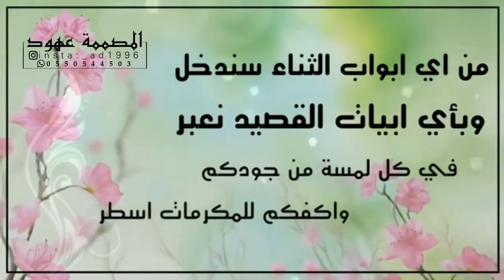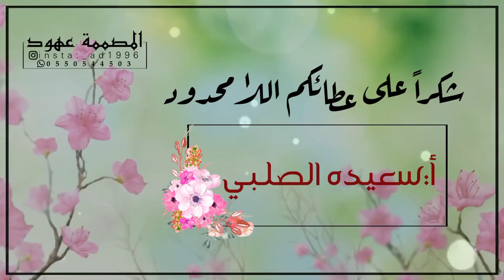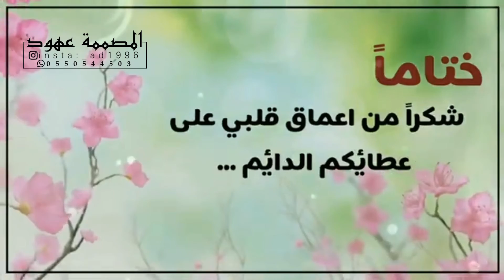شكر للمعلمات بـ٥٠ ريال للطلب التواصل من خلال الرابط في الوصف ⬇️